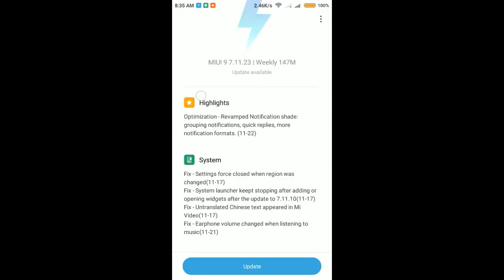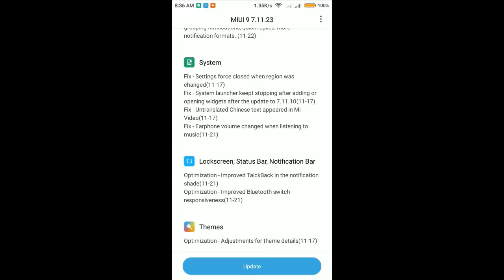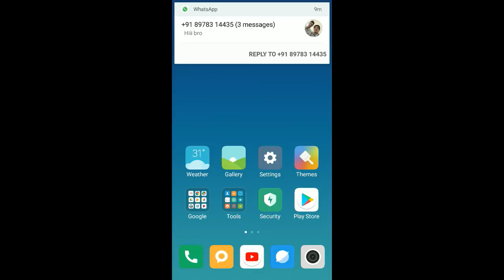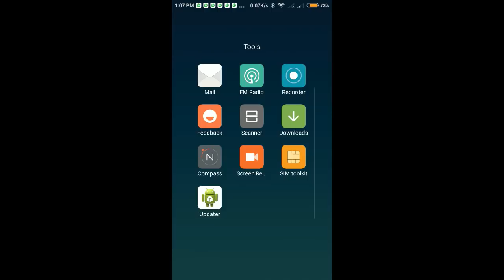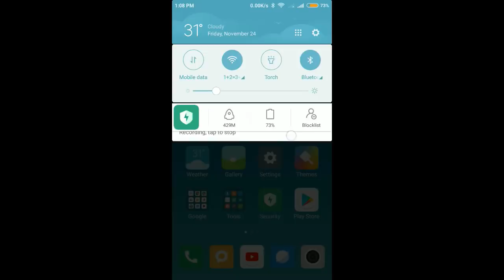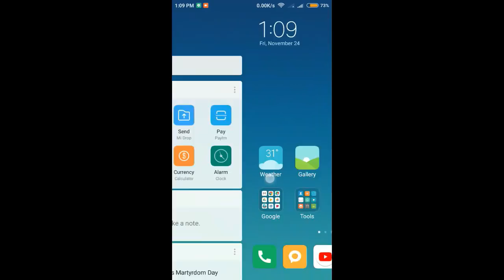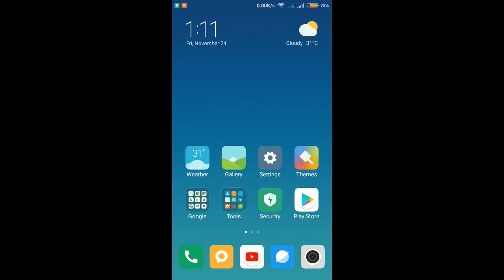MIUI 9 7.11.23 Global Beta Rom Update - New Notification Shade - Bugs Fixes - Good Update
In This Video, I am Showing You Guys MIUI 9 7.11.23 Global Beta Rom Update - New Notification Shade -  Bugs Fixes - Good Update